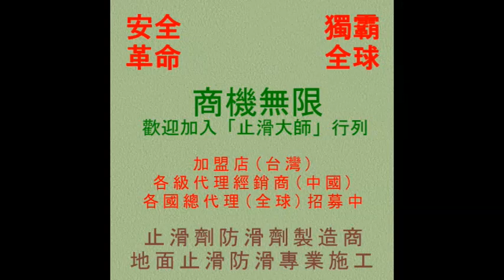止滑大師 1056 餐廳室內用餐區馬賽克磁磚地面止滑防滑施工工程 影片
anti-slip Square open-air ground anti-slip,美國3M專業握把清潔刷組, anti-slip hospitals,兔毛刷組+清潔桶+兩段式伸縮桿,ASM825摩擦係數測量儀,防滑剂大面积施工用-35cm清洁兔毛刷组+清洁桶+2米2节铝合金伸缩杆,防滑剂大面积施工用-兔毛刷组+清洁桶+两段式伸缩杆,清洁桶(布腊桶),35cm清洁兔毛刷组,35cm 兔毛套,德国UNGER安佳 袋装兔毛洗窗器WC35,德国UNGER安佳-洗窗粗兔毛套WS35,2米2节铝合金伸缩杆,防滑剂小面积施工用-美国3M专业握把清洁刷组,防滑涂料大面积施工用-9吋专业羊毛滚刷+9吋红漆盘+2米2节铝合金伸缩杆,9吋羊毛滚刷,9吋红漆盘,防滑涂料小面积施工用-4吋油漆滚轮刷组,美国专业3M清洁握把刷,巧巧箱,ASM825a 干湿两用摩擦系数测量仪,4吋油漆滚轮刷组,美国3M专业握把清洁刷,美国3M专业握把清洁刷组,兔毛刷组+清洁桶+两段式伸缩杆,ASM825摩擦系数测量仪,浴室磁砖止滑剂, toilets anti-slip,浴室磁磚止滑劑,anti-slip toilets,止滑劑公司, parking anti-slip,浴室止滑條, join venture chain,浴室防滑條, polished porcelain tile cleaners cleaning fluid,止滑膠帶, decontamination cleaning construction,防滑膠帶, Pool Deck,浴室止滑腳踏墊,Anti slip mat, Anti slip,浴室防滑腳踏墊, Anti slip tape,浴室防滑塑膠墊